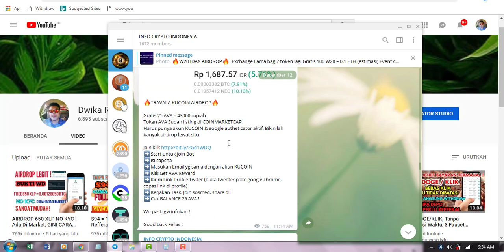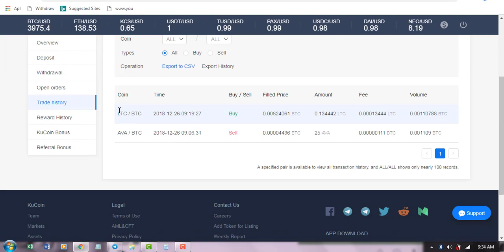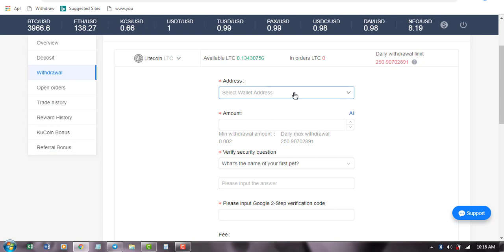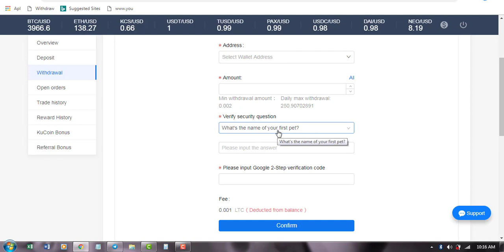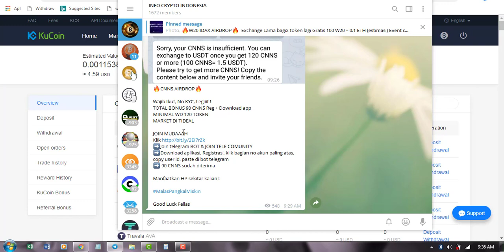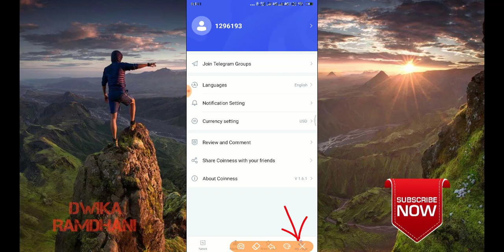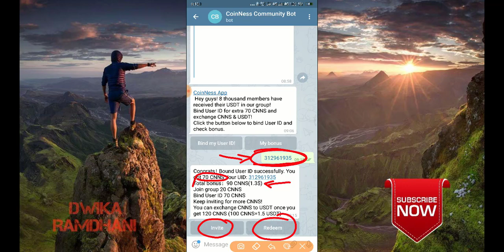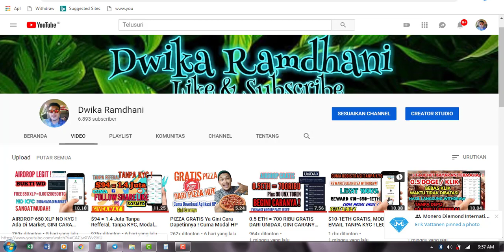AIRDROP LEGIT NO KYC, INFO WITHDRAW AIRDROP $5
🔥CNNS AIRDROP🔥

Wajib Ikut, No KYC, Legiiit !
TOTAL BONUS 90 CNNS Reg + Download app
MINIMAL WD 120 TOKEN
MARKET DI TIDEAL

➡️Join telegram BOT & JOIN TELE COMUNITY
➡️Download aplikasi, Registrasi, klik bagian no akun paling atas, copy user id, paste di bot telegram
➡️ 90 CNNS sudah diterima

Manfaatkan HP sekitar kalian !

Good Luck Fellas